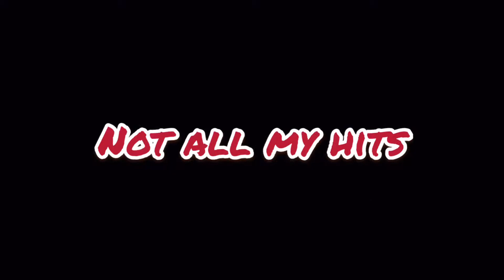My 2019 CES baseball highlights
Some of my best hits of the 2019 season